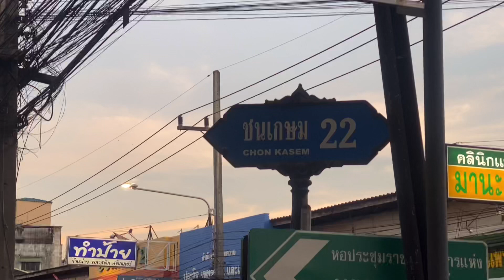ร้านขนมจีน อร่อยๆ Ep.95@Family-ep2cb